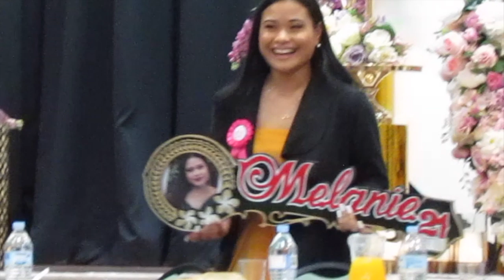WATCH ME BREAK IT DOWN @MELANIE'S 21ST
Hey Fam,

I am so sorry for not posting weekly, I just don't have time tbh lol. But now I do . SOOOO Here are the snippets of what went down last weekend haha.

Thanks to everyone for their support and for their love. I appreciate every single one of you guys who watch my videos and live life with me.